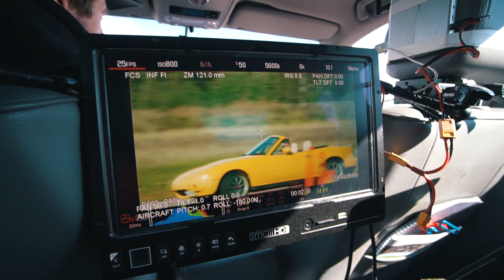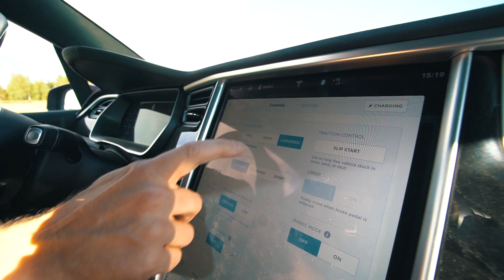REAL LIFE MARIO KART VS TESLA X!!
Thank you Meihemi for organising this event. Check his video!
Thanks for KopterCam for awesome footage! Really enjoyed driving Real Life Mario Kart and this Tesla X!